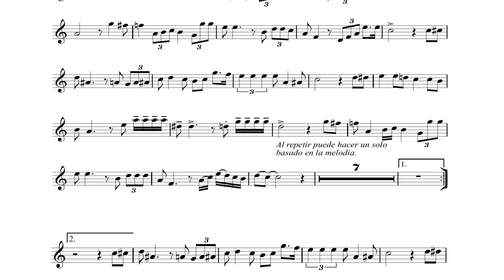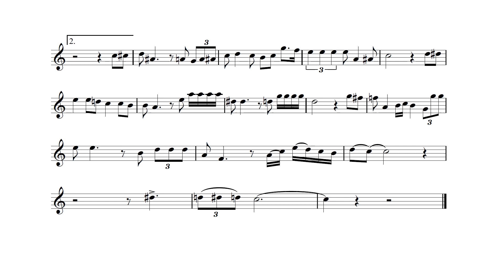Los aretes de la luna - Play along Edwin Gonzalez M.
De la Sonora matancera y Vicentico Valdés
Melodia sencilla. pongale su sentimiento.